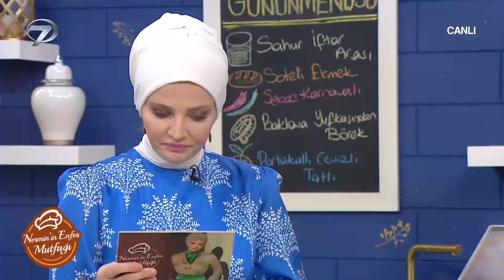Baklava Yufkasında Börek Tarifi - Nermin’in Enfes Mutfağı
Çıtır çıtır tadı ile unutulmayacak lezzet; baklava yufkasında börek.

Kanal 7 ekranlarının sevilen programı Nermin’in Enfes Mutfağı’nda pratik tarifler, lezzetli yemekler, şık sunumlar yer alıyor. Program yemek yapmayı keyfe dönüştürürken, Nermin Öztürk pratik ve lezzetli yemeklerin sırlarını veriyor. Programda bugün; sahur iftar arası, soteli ekmek, sebze karnavalı, baklava yufkasında börek, portakallı cevizli tatlı tarifleri yapıldı.

Kanal 7’nin yeni programı Nermin’in Enfes Mutfağı’nda pratik tarifler, lezzetli yemekler, şık sunumlar yer alıyor. Yemek yapmayı keyfe dönüştüren Nermin Gül,  pratik ve lezzetli yemeklerin sırlarını verecek.

Nermin Gül’ün yıllardır sosyal medyada verdiği birbirinden nefis tarifler, gün sofralarının vazgeçilmez ikramlıkları ve muhteşem yemek menüleri Nermin’in Enfes Mutfağı’yla Hafta İçi her gün Kanal 7 ekranlarında!